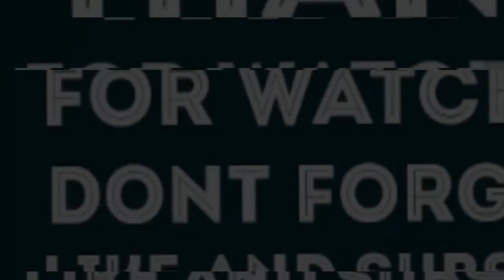Now This is INTERESTING..TOM MACDONALD - NO LIVES MATTER REACTION